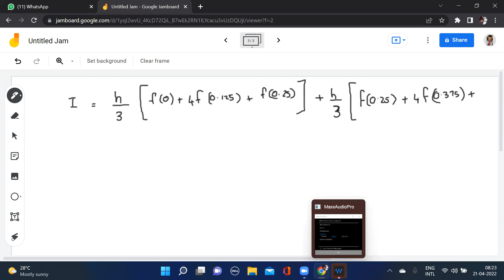S3 Statistics Simpson's Rule